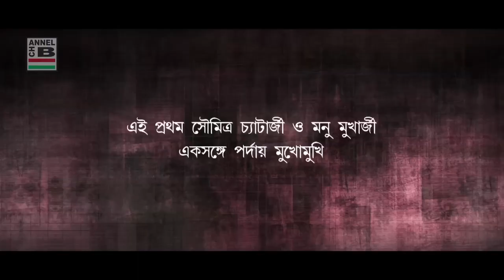Shudhu Jaaoya Asa | শুধু যাওয়া আসা | New Bengali Movie | Comedy | Family Drama | Official Trailer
Screenplay & Direction By Manish Ghosh
Story By Manoj Mitra
Editing By Supriyo Saha
Cinematography By Gouranga Mitra
Art Direction By Partha Majumdar
Sound Recording By Biswanath Dey
Sound Designing By Debasish Banik

Lyrics By Srijato
Playback Singing By Lopamudra Mitra, Srikanta Acharya, Rupankar Bagchi and Anwesha Dutta Gupta

Leading Starcast By Soumitra Chatterjee, Bharat Kaul, Biswanath Basu, Kanchan Mullick, Monu Mukherjee, Suman Dey, Priyanka Mondal, Anamika Saha, Ratna Ghoshal and others.